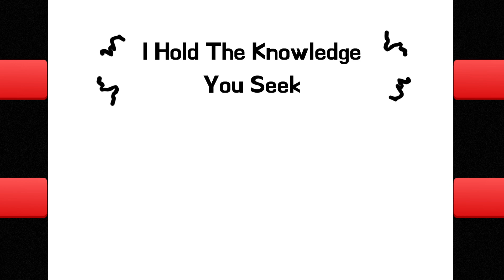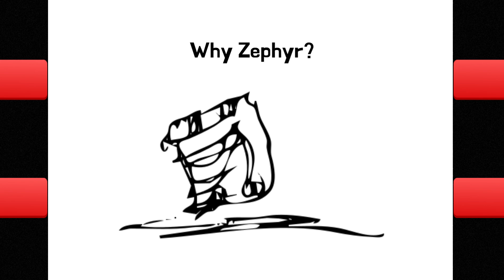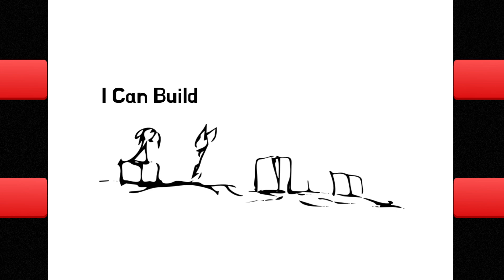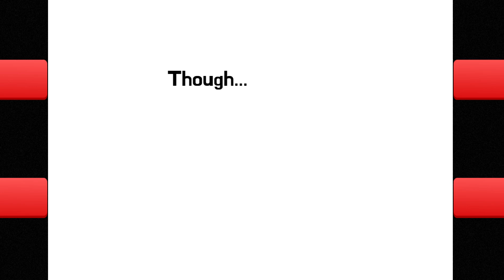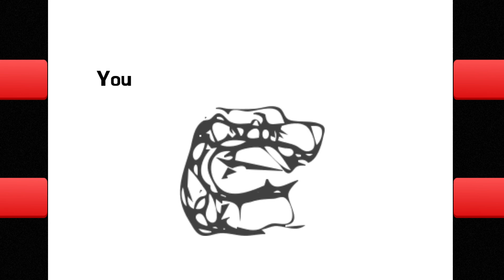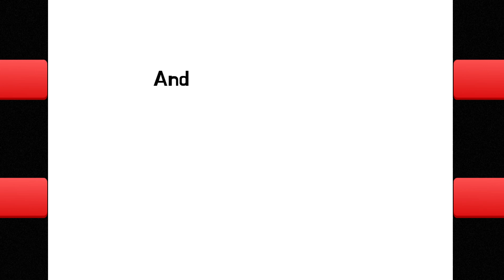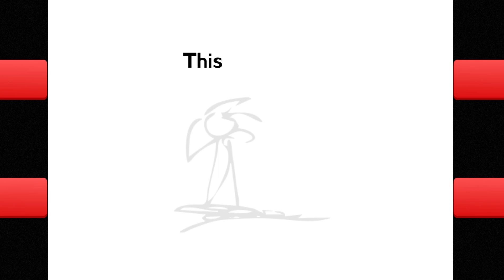Tome of Mimics Chapter 29: Congratulations Animated Story Book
Get Your Copy of Tome Of Mimics Today!

Volume 1

Volume 2

Volume 3

Slyco Creation Tools

NFT Collections!